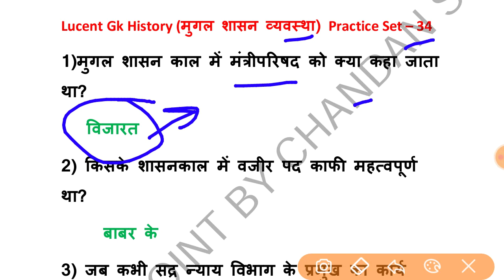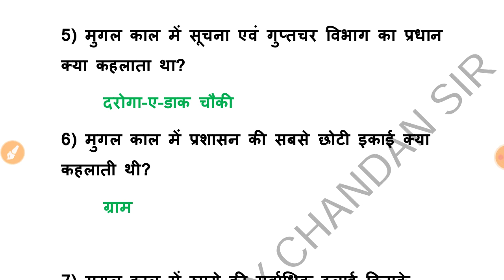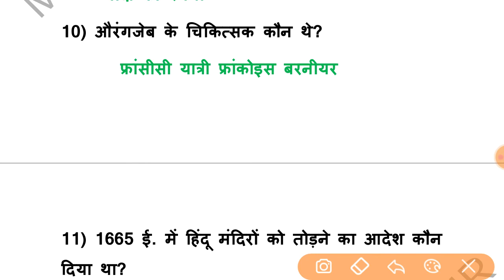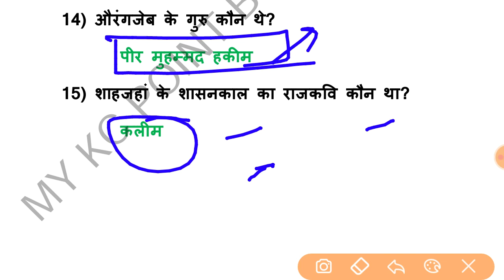#34. Lucent GK Medieval History (मुगल शासन व्यवस्था) Practice Set.【लूसेन्ट सामान्य इतिहास】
Thanks.